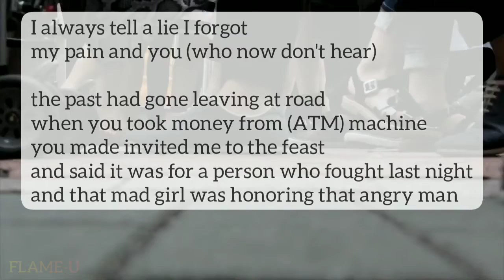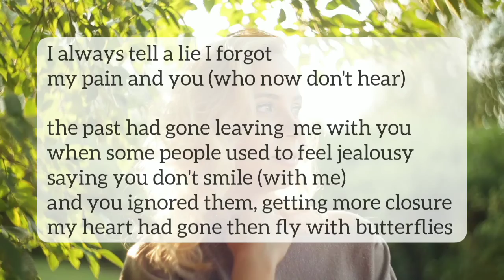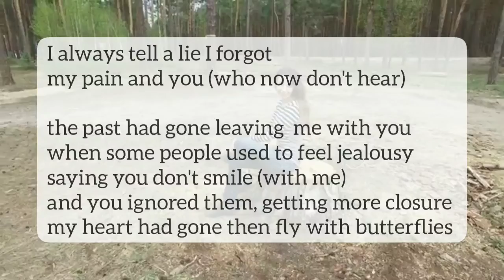I tell a lie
I lie I forgot ...
I always tell a lie I forgot
my pain and you (who now don't hear)

the past had gone leaving at road
when you took money from (ATM) machine
you made me invited at the feast
and said it was for a person who fought last night
and this mad girl was honoring that angry man

the raining July at my birthday
you took me far away at shore
saying me give you treat
it was softly raining drops at you chicks
your lips were wet and red

and the noon when daily I used to
drop you at bus stop to get (bus)
seeing back you while driving forward
I always slipped of accident
you deem then upset and sad

the past had gone leaving  me with you
when some people used to feel jealousy
saying you don't smile (with me)
and you ignored them, getting more closure
my heart had gone then fly with butterflies

AMMAR YASSER
28 May 2022